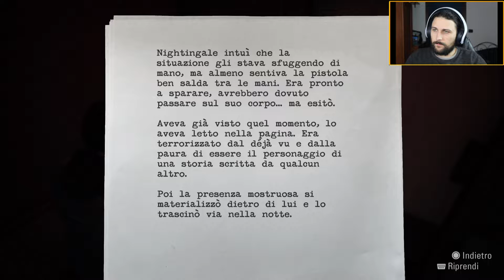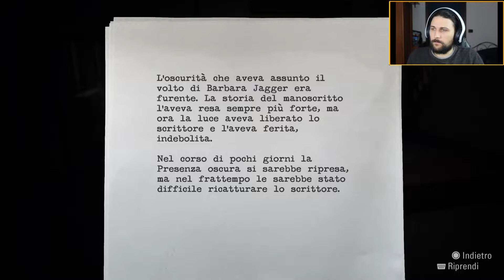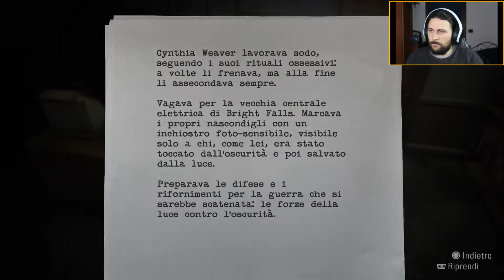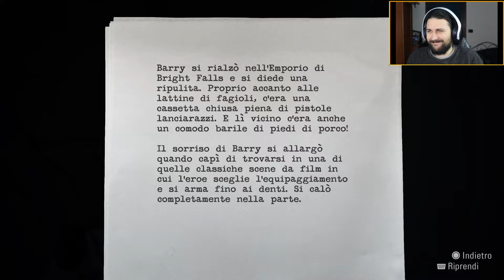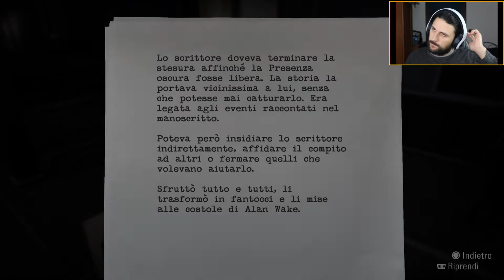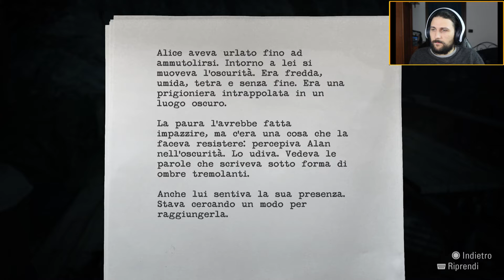FUGA A BRIGHT FALLS! | ALAN WAKE REMASTERED Ep.11 | Run Critica Gameplay ITA PS5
Fuga per le vie di Bright Falls in questo episodio 11 del gameplay di Alan Wake Remastered su PS5. Alan viene catturato da Nightingale ma riesce a fuggire aiutato dallo sceriffo quando la presenza oscura irrompe minacciosamente su tutta la cittadina...

CAPITOLI
00:00 Introduzione
02:25 Episodio 5 : The Clicker
05:50 Nightingale rapito dalla Presenza Oscura
10:45 Parola d'ordine: Night Springs
14:00 Fuga nella città con lo sceriffo

VIDEO A.L.B.A. ALAN WAKE

Rhobb